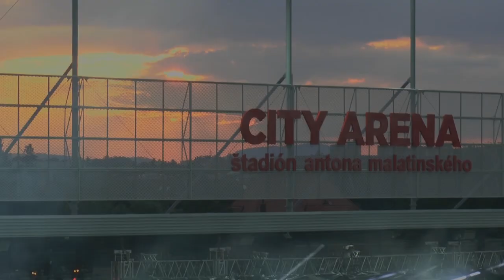Poóra na jeho štadióne vypískali, elita Smeru sa zabávala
V Trnave slávnostne otvorili futbalový štadión aj zápasom so staršími hviezdami Ajaxu Amsterdam. Michal David púštal projekciu s kosákom a kladivom, prišli lokálni aj vysokopostavení smeráci. Vláda prispela na štadión 13 miliónov, pozemky dostal Vladimír Poór považovaný za mecenáša Smeru za euro.